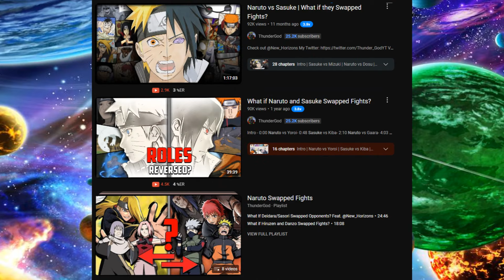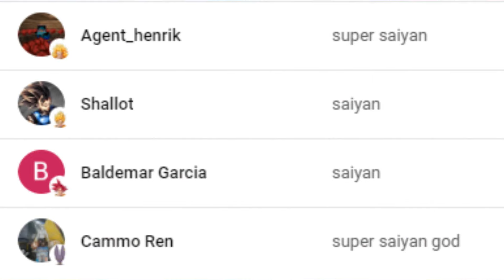What if Gogeta and Vegito Swapped Fights?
Todays video I cover what if gogeta and vegito swapped fights? could also be called what if vegito and gogeta swapped fights? or gogeta vs vegito what if they swapped fights? In this video I explore what may of happened if gogeta and vegito swapped their opponents and how those fights would of went based on the different personalities and strengths of each fusion. How may these fights turn out? find out now!

video edited by: What If Universe